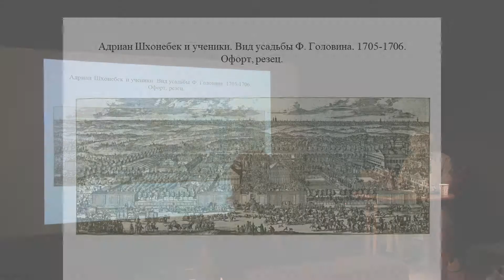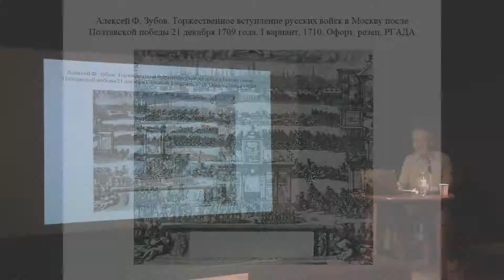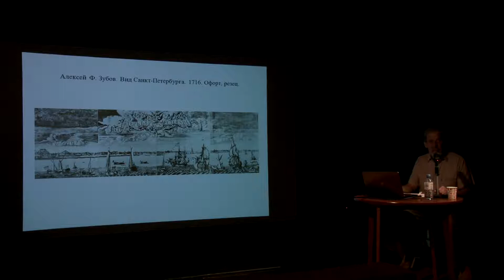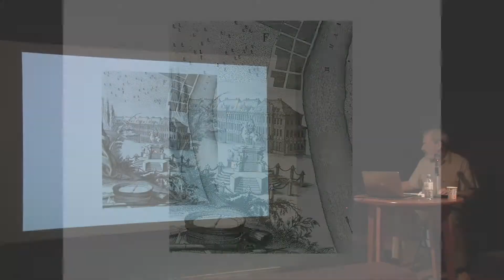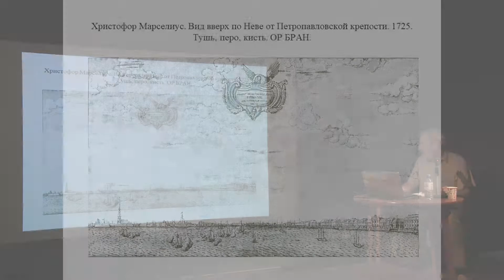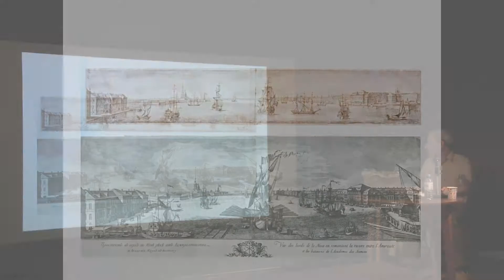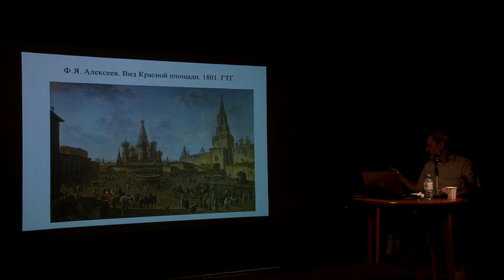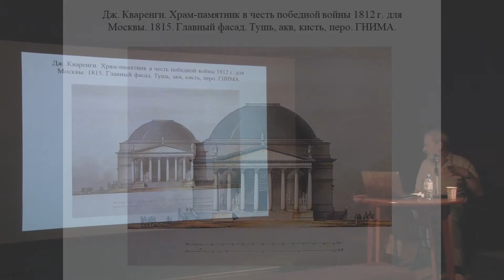Лекция «Чарующее пространство городского пейзажа в России XVIII века».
В рамках образовательной программы к выставке «Гипноз пространства. Воображаемая архитектура. Пусть из древности в сегодня» доктор искусствоведения и профессор исторического факультета МГУ Андрей Карев рассказал о том, что до появления фотографии, телевидения и интернета графические изображения городов служили средством прославления родного места и информации о далеких землях. Поэтому в них ценилась точность и правдивость воспроизведения пространства полиса в целом и его отдельных частей. Однако в этих видах, которые в России часто называли «проспектами» или «перспективами», было нечто большее, чем достоверная «съемка» местности.
Как метафизика города и его мифологемы проявляются в конкретных изображениях? Каким образом «прочитывается» история города и страны, и какова при этом роль «чарующей перспективы»? Каков характер связи между архитектурным видом и театральной декорацией? В чем можно увидеть черты воображаемой архитектуры? Как художник помогает зрителю путешествовать по иллюзорному пространству, и в чем смысл этого путешествия?